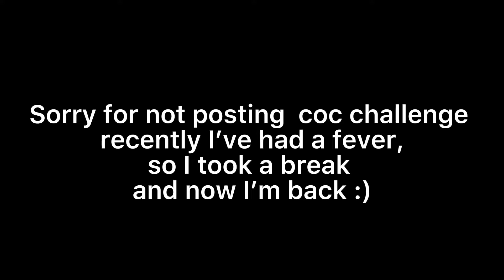I Spam I Swag!! | 2020 Challenge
2020 challenge swag the warden ability by spamming in 2mins only easy. maybe